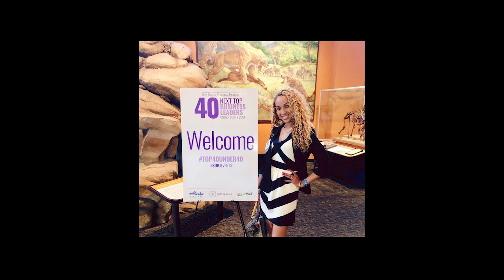UAGC Student Review – MBA Helps Banking Professional Tap into Full Leadership Potential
Influential financial consultant, community advocate, and career-focused mom Brittny Ferguson put aside her goal of obtaining a master’s degree to raise her daughter, but when she discovered the MBA program at the University of Arizona Global Campus, she tapped into her full leadership potential. Here is how she leaned on the skills from the program and its value-added attributes to navigate her role in corporate America as a banking professional while still achieving work-life balance.

Certain degree programs may not be available in all states.